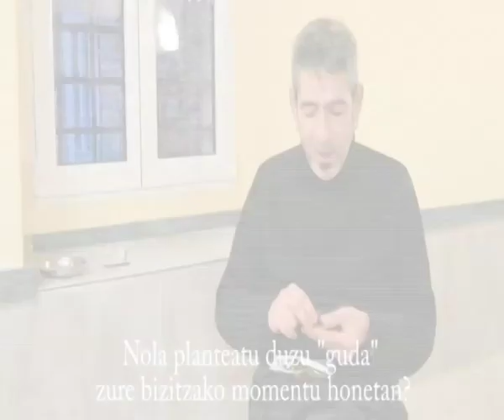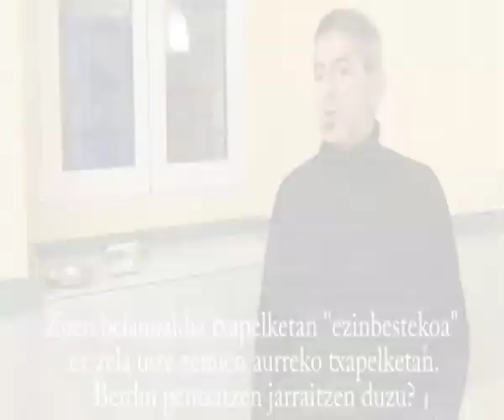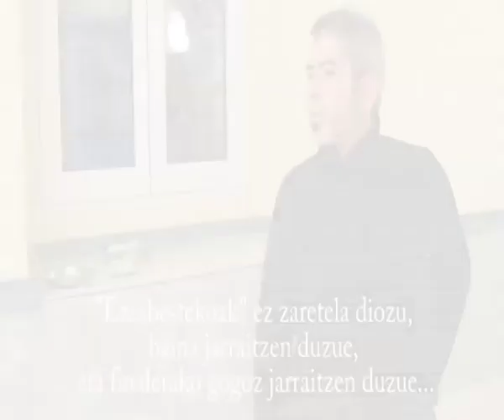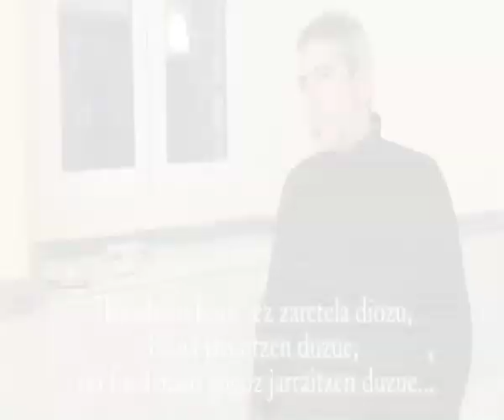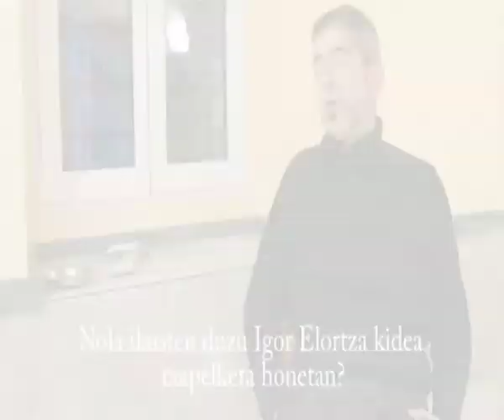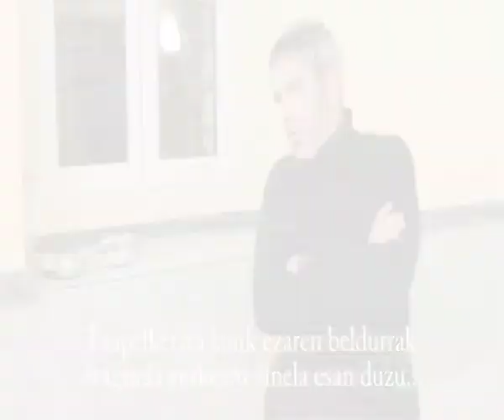BERRIA. Unai Iturriagari elkarrizketa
Bertsolari Txapeleketa Nagusiko bigarren finalaurrekoan buelta eman zion puntuaketari Unai Iturriagak, eta finalerako aukerarekin da. Elkarrizketa egin zion Beñat Zamalloa Akizuk asteazkenean, Durangon. Gaur argitaratu da